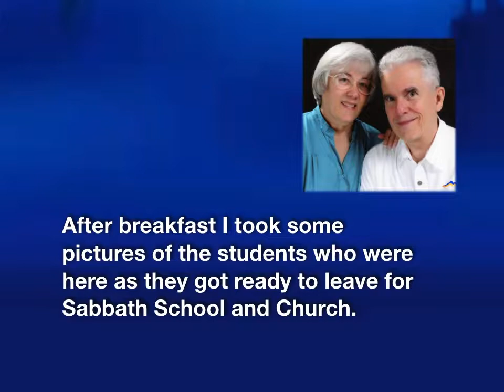2019 July 27 Sabanal at home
It was great to have the three Lipa Academy Ladies (Sabanal) home and to have Jade home again from AUP. After Breakfast I took a few casual pictures.